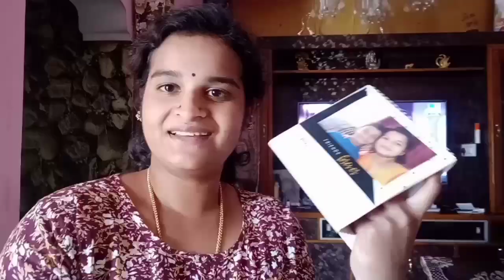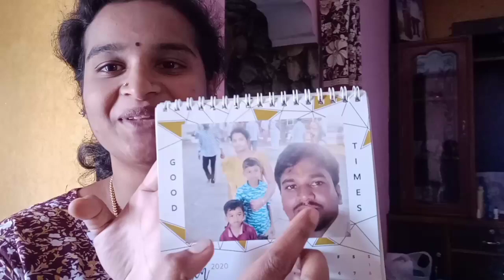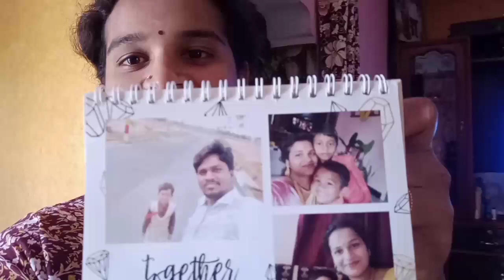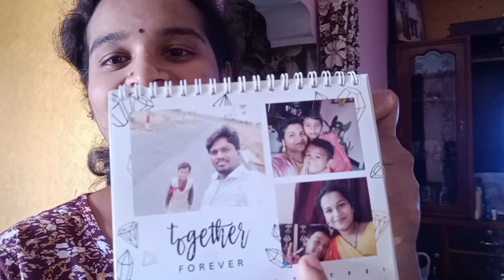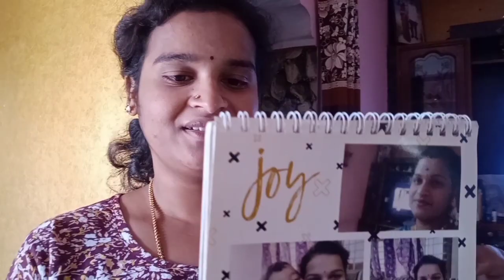ಇದನ್ನು ಮಾಡಿದ್ರೆ ಗಂಡ ಇನ್ನೊಂದು ಸಾರಿ ಮಾಡು ಅಂತಾರೆ l family calendar l